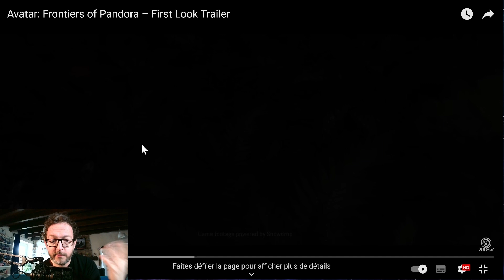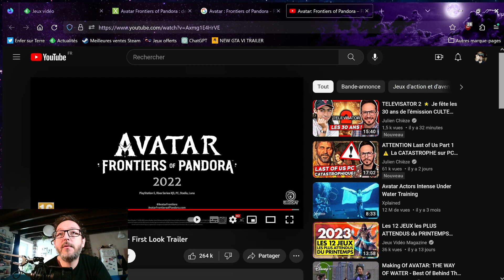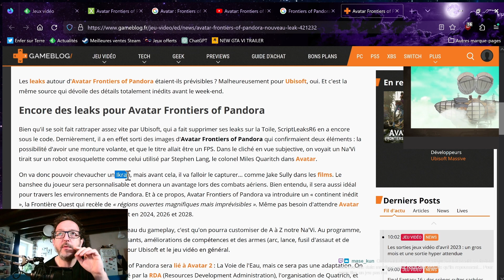Avatar: Frontiers of Pandora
On parle un peu du projet de jeu Avatar chez Ubisoft et de leur moteur SnowDrop.